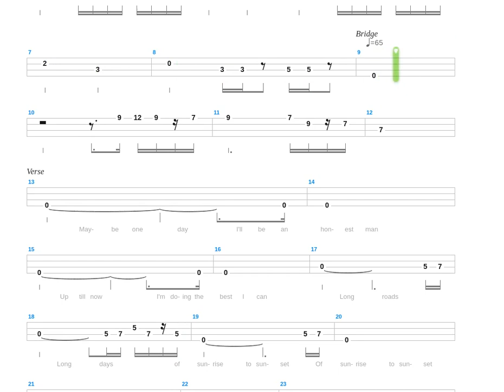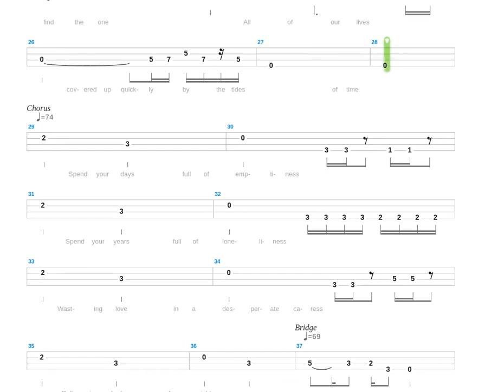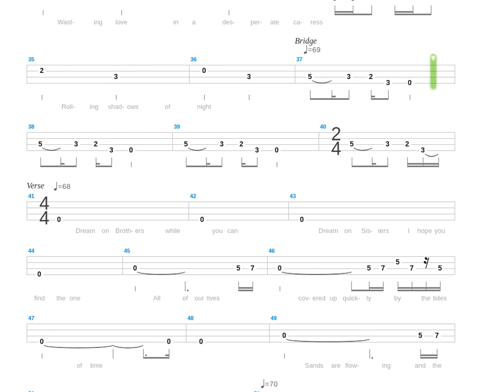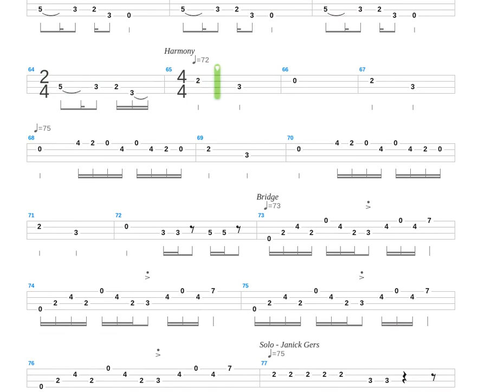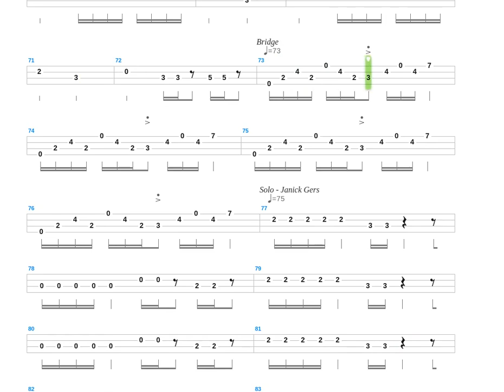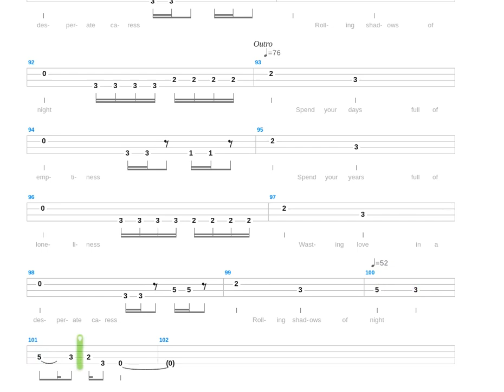Wasting Love + Iron Maiden + Bass only + Bass tab